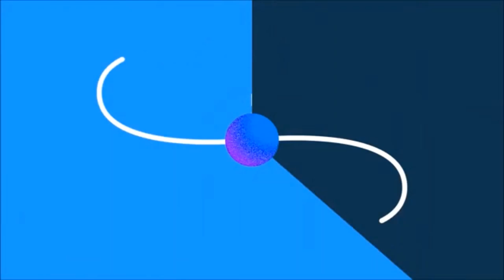Antes e Depois elenco da novela tieta 1989 Alguns dele já se foram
Elenco da novela Tieta 1989 confira nesse vídeo como estão oelenco da novela em 2023 alguns deles já não esta entre nos se nao  e inscrito se inscreva deixe sue comentário
Tieta é uma telenovela brasileira produzida pela TV Globo e exibida de 14 de agosto de 1989 a 31 de março de 1990, em 196 capítulos Substituiu O Salvador da Pátria e foi substituída por Rainha da Sucata, sendo a 41.ª "novela das oito" produzida pela emissora.

Ator                                                                 Personagem
Ana Lúcia Torre                                               Juracy Pitombo
Ana Rosa Aboim                                                Nevinha
Andrea Paola                                                Araci
Arlete Salles                                                         Carmosina
Armando Bógus                                                Modesto Pires
Ary Fontoura                                                        Coronel Artur da Tapitanga
Bemvindo Sequeira                                        Bafo de Bode
Bete Mendes                                               Aída Pires
Betty Faria                                              Antonieta Esteves Cantarelli (Tieta)
Cássio Gabus Mendes                              Ricardo Esteves Batista
Chaguinha                                                       Pirica
Cidinha Milan                                               Cora Reis
Cláudia Alencar                                               Laura
Cláudia Magno                                               Silvana Pitombo
Cláudio Corrêa e Castro                               Padre Mariano
Cristina Galvão                                                 Filomena (Filó)
Danton Mello                                  Cupertino Esteves Batista Filho (Peto)
Eduardo Cardoso                                                Moleque Sabino
Elias Gleizer                                                         Jairo
Ênio Santos                                                         Tertuliano (Terto)
Evandro Leandro                                                Trapizomba
Flávio Galvão                                                 Comandante Dário
Françoise Forton                                                  Helena
Guga Coelho                                                          Bentinho
Joana Fomm                                                  Perpétua Esteves Batista
Jonathan Nogueira                                          Edmundo Pitombo
José Mayer                                                          Osnar
Liana Duval                                                          Rafaela (Rafa)
Lídia Brondi                                                          Leonora Cantarelli
Lília Cabral                                                          Amorzinho
Luciana Braga                                                  Maria Imaculada
Luíza Tomé                                                          Carolina (Carol)
Marcos Paulo                                                  Arturzinho da Tapitanga
Maria Helena Dias                                          Zuleica Cinderela
Miriam Pires                                                          Dona Milu
Otávio Augusto                                                  Marcolino Pitombo
Paulo Betti                                                          Timóteo D'Alemberti
Paulo César Grande                                           Rosalvo
Paulo José                                                           Gladstone
Paulo Nigri                                                            Cosme
Reginaldo Faria                                                    Ascânio Trindade
Renata Castro Barbosa                                    Letícia Pires
Renato Consorte                                                    Seu Chalita
Roberto Bonfim                                                    Amintas
Roberto Frota                                                    Leôncio
Rosane Gofman                                                    Cinira
Sebastião Vasconcelos                                     Zé Esteves
Simone Carvalho                                                Elizabeth von Hoffman (Bebê)
Tássia Camargo                                                     Elisa Esteves D'Alemberti
Tereza Cristina                                                    Dorothy
Wanda Alves                                                             Marilu
Yoná Magalhães                                              Maria Antônia Esteves (Tonha)